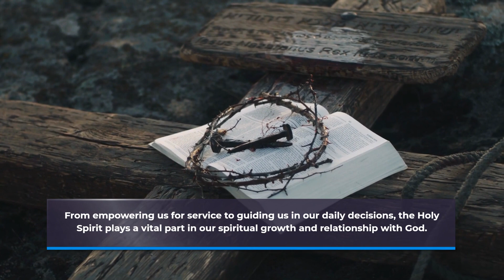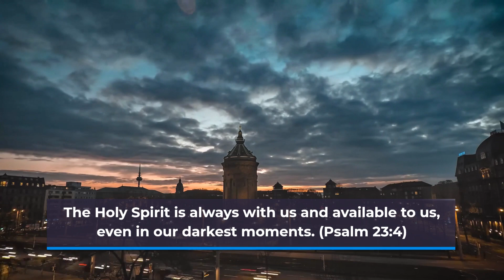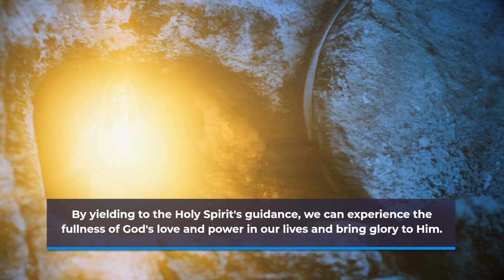Unlocking the Power of the Holy Spirit : Understanding His Role in Our Lives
In this video, we delve into the teachings of the Bible to understand the role of the Holy Spirit in our lives. From empowering us for service to guiding us in our daily decisions, the Holy Spirit plays a vital part in our spiritual growth and relationship with God.